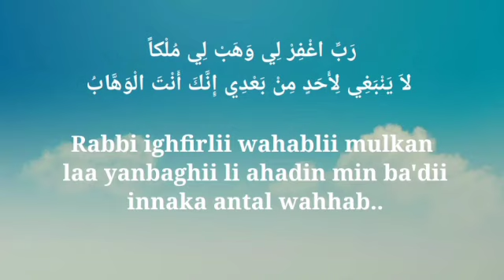AMINKAN DOA KEKAYAAN NABI SULAIMAN INI,Semoga Rejeki dan Keuangan Anda Melimpah Ruah